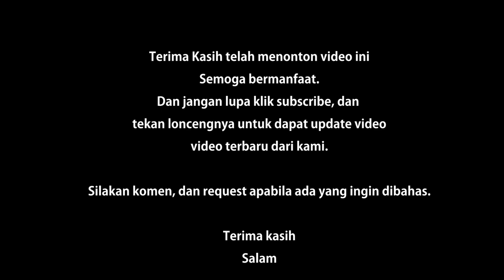Nostalgia: Buah Jadul "SIWALAN" Jadul anak 80an 90an